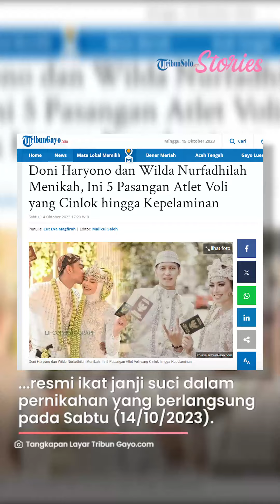Dari Lapangan Voli Jadi Cinta, Doni Haryono dan Wilda Nurfadhilah Resmi Menikah, Selamat!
TRIBUNSOLO.COM - Pasangan atlet voli Indonesia Doni Haryono dan Wilda Nurfadhilah resmi mengikat janji suci dalam pernikahan yang berlangsung pada Sabtu (14/10/2023).

Kedua atlet voli yang telah lama menjalin cinta ini resmi menyatukan hati dan jiwa dalam ikatan suci pernikahan.

Prosesi akad nikah keduanya berlangsung di kawasan Cimahi, Bandung yang merupakan daerah asal dari Wilda Nurfhadilah.

Dalam momen sakral itu, Doni Haryono dan Wilda Nurfadhilah memakai pakaian pengantin adat Sunda.

Diketahui, Wilda Nurfadhilah dinikahkan langsung oleh sang Ayah, saat prosesi ijab kabul.

Dalam prosesi tersebut disebutkan, Doni memberikan mahar pernikahan berupa logam mulia, berlian, dan uang tunai yang sesuai tanggal pernikahan mereka hari ini.

"Ananda Doni Haryono bin Haryono, bapak nikahkan engkau dengan putri kandung bapak"

"Wilda Siti Nurfadilah Sugandi binti Sugandi dengan mas kawin logam mulia 13.25 gram, diamond 0,763 karat, dan uang sebesar Rp 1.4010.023." ucap Ayah Wilda.

"Saya terima nikahnya Wilda Siti Nurfadhilah putri binti Sugandi dengan mas kawin tersebut dibayar tunai," tegas Doni dengan sekali ucapan.

Setelah lancar mengucap qabul, Doni dan Wilda saling tersenyum bahagia mendengarkan saksi mengucap 'Sah'.

Iringan doa menyempurnakan prosesi akad nikah Doni Haryono dan Wilda Nurfadhilah.

Selamat untuk Doni dan Wilda!